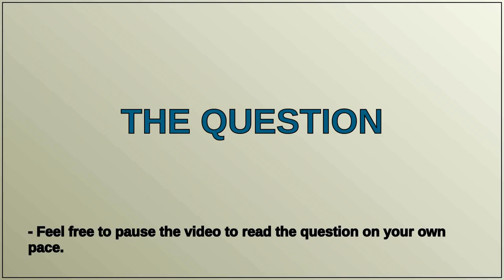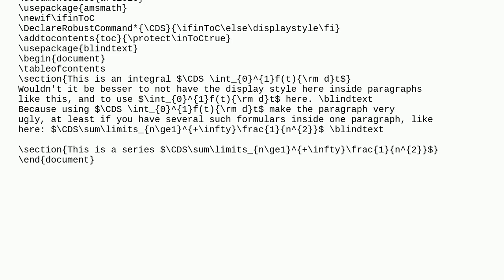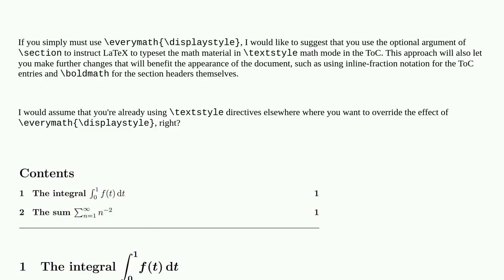Inline math in the table of contents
A special thanks goes out to the community

  table-of-contents inline displaystyle